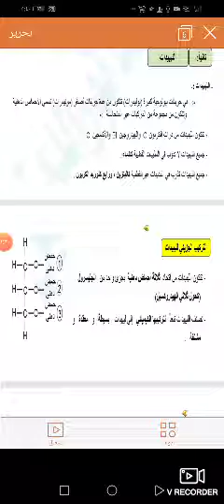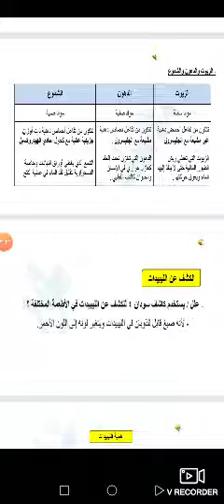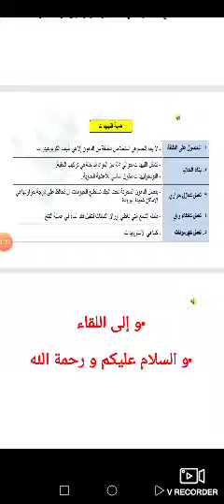أحياء ١ ث